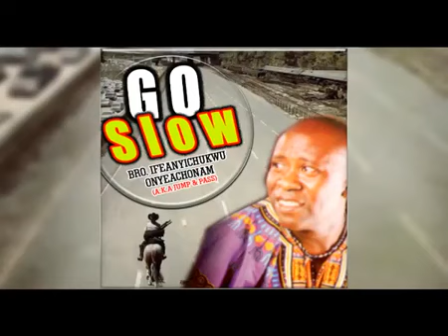Bro Ifeanyichukwu Onyeachonam Go Slow Nigerian Gospel Music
I Bet You Cannot Resist The Power And Anointing In This Latest Nigerian Gospel Song!

Nigerian Gospel Songs is a concept of Praise AllStar Channel. Bro. Ifeanyichukwu Onyeachonam - Go Slow If You Are A Lover Of Nigerian Gospel Mix For Inspiration, Encouragement vesves Blessings,.